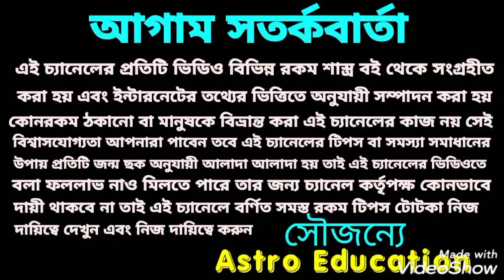কুম্ভ রাশি মাসিক রাশিফল!